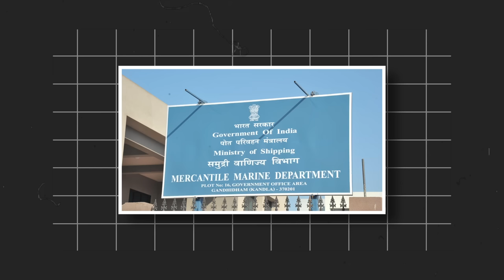Merchant Navy Preparation to COLLISION - My Journey as a First-Time Officer!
Timestamps-

00:00 Intro
00:34 Clearing my Licence
02:03 Law Of Manifestation
03:08 Starting my Journey as a First Time Officer
06:44 Joining the Ship
09:17 Captain's Examination checks
11:51 First Watch as an Officer
15:04 First Mistake in Singapore Strait
17:17 Almost Collided in Taiwan
20:49 Learnings from the Mistakes

In this thrilling video, I will take you on an exciting journey from my intense preparation to a heart-stopping near collision as a first-time officer. Join me as I share the highs, lows, and lessons learned during this unforgettable experience at sea.

🚢 Getting ready for the voyage: Get a behind-the-scenes look at the rigorous training and preparation required to become a first-time officer. From honing navigation skills to mastering emergency protocols, discover the dedication and hard work needed to embark on a maritime journey.

⚓️ Setting sail: Experience the excitement and anticipation as we begin our voyage. Follow our journey through challenging weather conditions, navigating through dangerous waters, and overcoming unexpected challenges along the way.

😱 A close call: Brace yourself for a heart-pounding moment as we narrowly avoid a collision with another ship. I will share the intense emotions, quick decisions, and teamwork that played a crucial role in averting disaster. Witness the adrenaline rush and the importance of staying calm under pressure.

🌊 Lessons learned: Reflecting on this thrilling journey, I will share the valuable insights I gained from this near miss experience. Explore the significance of situational awareness, effective communication, and the importance of continuous learning in the maritime industry.

🎬 Join me on this exhilarating adventure by watching the full video on my channel. Gain insights into the life of a first-time officer, witness the challenges we face, and discover the resilience and determination required to navigate the seas.

New Book on - How To Join Merchant Navy

►Music Credit |